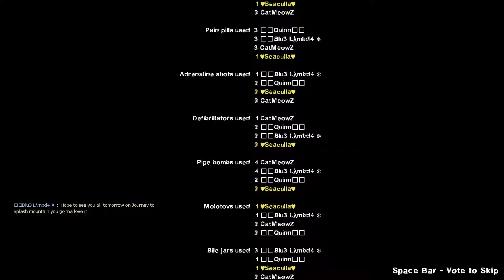Left 4 Nep (Dead) 2 - Campaign | 4 Players | Hard Rain | Advanced | Chapter 5: Town Escape